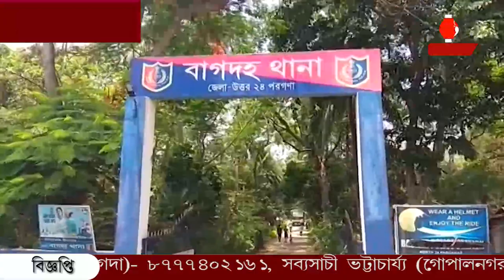বেআইনি ভাবে ভারতে প্রবেশ, বাগদায় পুলিশের জালে চার।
বেআইনি ভাবে ভারতে প্রবেশ, বাগদায় পুলিশের জালে চার। তিন বাংলাদেশী নাগরিক সহ এক দালাল কে গ্রেফতার করেছে পুলিশ। ধৃতদের এদিন আদালতে তোলা হয়।